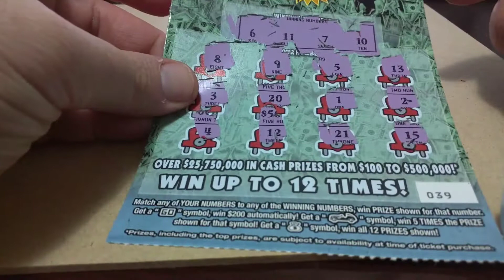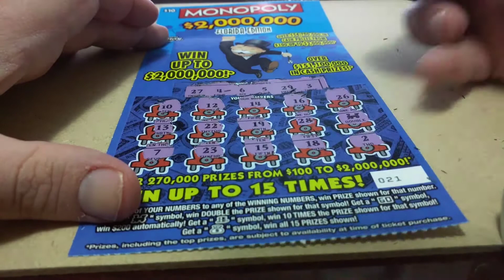Monopoly Monday's 03/13/2017